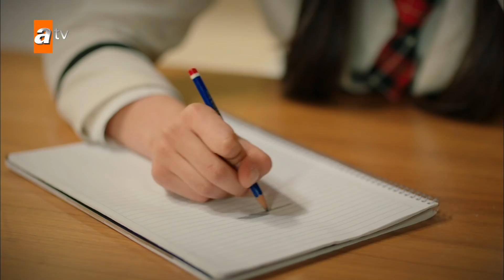Akif ve Suzan yeni ev bakıyor... - Kardeşlerim 48. Bölüm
🎬48. Bölümü izlemek için tıklayın

Kardeşlerim 48. Bölüm Özeti:
“Adam olmak kuruş ile değil, duruş ile ölçülür; size yanlış öğretmişler.”🤫
Çocuklar, baygın bir halde hastaneye kaldırılırken, yaşananlara sebep olan Şengül de büyük bir pişmanlık duygusu içindedir. Liselerarası Dans Yarışması’nda Ataman Koleji’ni temsil edecek öğrencilerin seçmeleri için, tüm çiftler canla başla çalışmaya başlarlar. Nebahat, Akif ile Suzan’ın evliliğine darbe vurmak için kolları sıvarken, Tolga ve Emir’in yaptığı sinsi oyun ise, Oğulcan’ı çok büyük bir tehlikeyle karşı karşıya bırakır.

Oyuncular:
Evrim Doğan(Gönül)